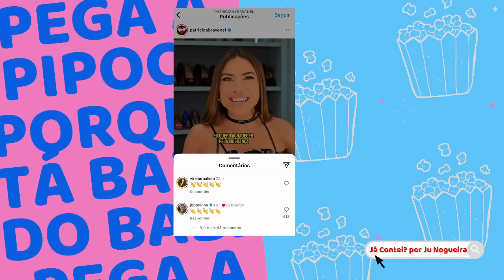🔴Boninho TOMA ATITUDE QUE GERA POLÊMICA e GLOBO PODE ACABAR COM BBB25; Zé Love +Flora CHORA